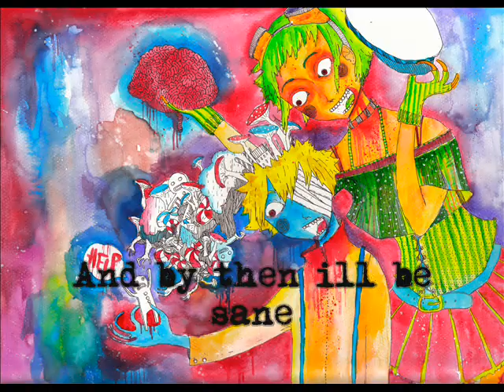Steampianist - The Logical Pink Gizmo & The Gingerbread Man - Feat Oliver and Gumi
The PV by morbid-morsel is now uploaded check it out

Updated mix in NG link. though.. The change is very slight just lowered the gain in olivers voice..

Also a Very simple PV for this will be uploaded soon so bare with this one for a while. Were just trying to get a song out for exposure and what not

Here is an original featuring gumi and oliver

and production by Steampianist

the music is a sort of vaudevillian-circusy-steampunk themed music.
oliver is singin in 146bpm and i found a way to make him sing clearly
while gumi supports him dont worry gumi has a solo part ;D

check our first song using just oliver for this there will be a PV on the way
(just pick there are two slightly different mixes)

Lyrics
Lyrics:

(A)
The smell of the sick
A nauseating splatter
It scrapes it cracks and clatters
An empty Silver platter

Its mottled and its tabby
I dont know who to blame
A logical pink gizmo
Spitting it out soft noises

(B)
Its a magician of sort
Conjures up the next world
People on pedestals
are taking turns
to be god
taking turns
to be god

"theres alternating stitches running through your heard"
(through my head)

It can run but it cant hide
No point picking up the pace
My legs are kind of weak
But i will catch you soon

Setting up a trap or two
for that sapid gingerbread man
it can run but it can hide
yes it will crumble soon
and by then ill be sane!

(a)
A ruse a sham a trick a trap
The gingerbread man's last stop
It scapes it cracks it clicks and clacks
the empty silver platter

Its raw its sweet and sour spit
the gingerbread man's luscious taste
the jelly chunks and slags of meat
the scent attracts the rats and worms

(b)
And im a magician of sort
I conjure up the next world
People on pedestals
are taking turns
to be god
taking turns
to~ be~ GOD!

"bloody hell"